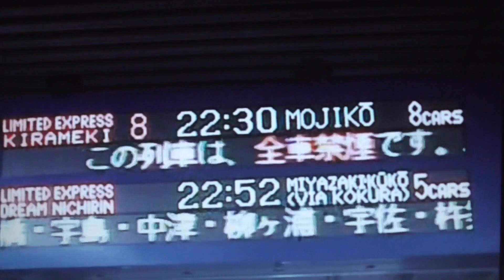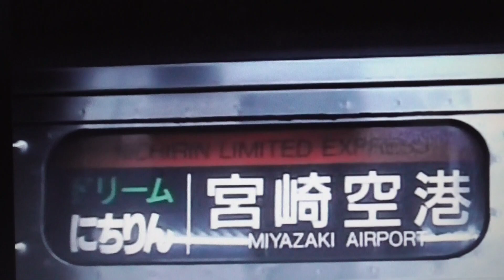783系特急「ドリームにちりん」博多駅入線＆発車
急行「にちなん」の後を継ぐ形で1993年に登場した夜行特急「ドリームにちりん」。博多～宮崎空港を小倉経由で2011年まで走っていて、末期は783系「ハイパーサルーン」5両編成による運転でした。
 この動画に登場する宮崎空港行きの「ドリームにちりん」は博多を22:52に出発して、宮崎空港に翌日の6:35に到着するダイヤでした。
 また、撮影当時は隣の3番乗り場に783系「みどり」が並んでいました！

　撮影日の編成・・783系CM33(現在は廃車)